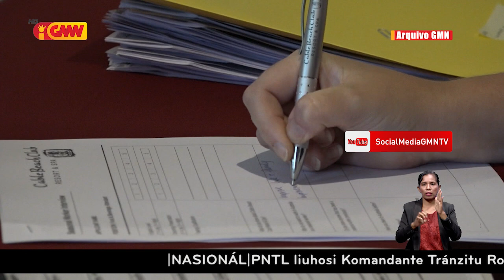Traballador Timoroan 300 resin iha Australia ses husi sistema tanba kontratu remata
Traballador Timoroan 300 resin iha Australia ses husi Sistema tanba kontratu remata ona